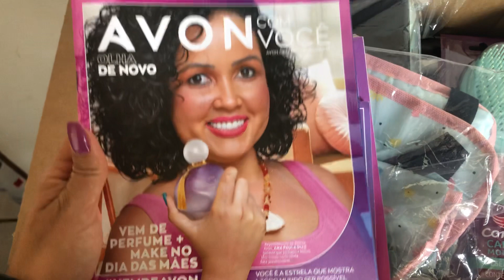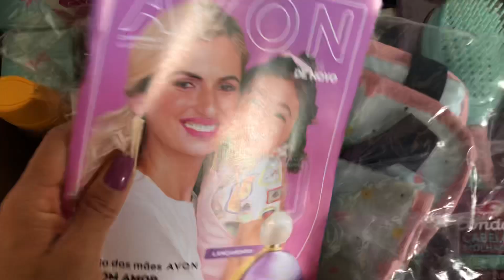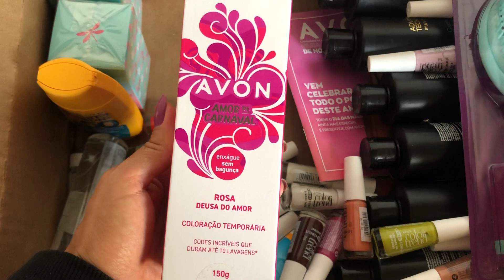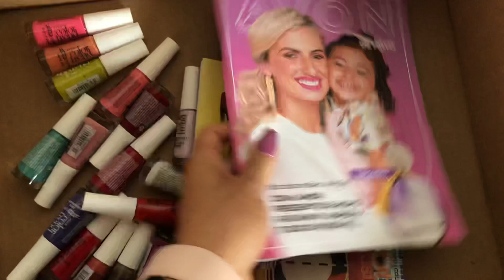Abertura de Caixa Avon Campanha 09/2022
⭐️Meu Insta

⭐️Minha loja no Shoppe